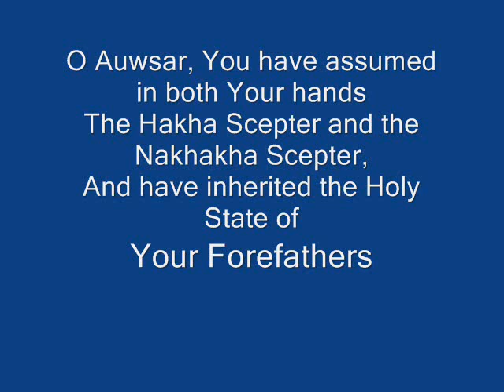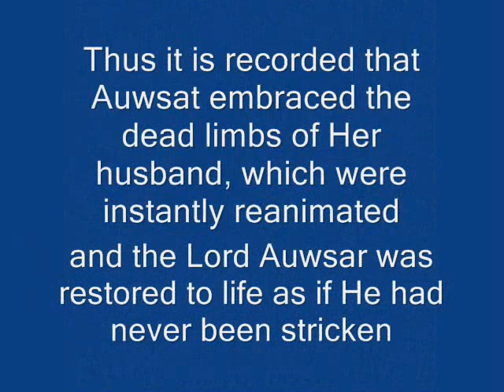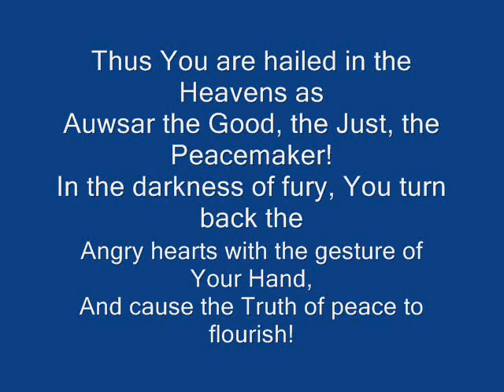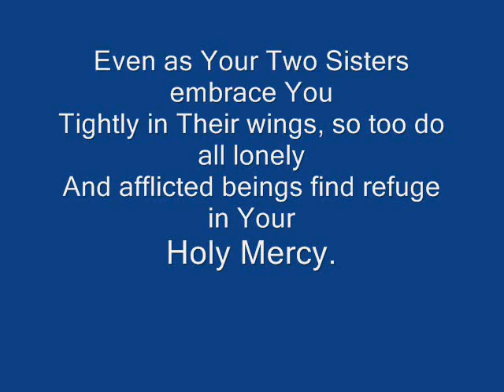Heb Ashyet Extended!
Duwa my Lord, All I do is beacuse of you, you are my reason, you are my muse. You have shown me love and in return I give it back to the people of the earth.